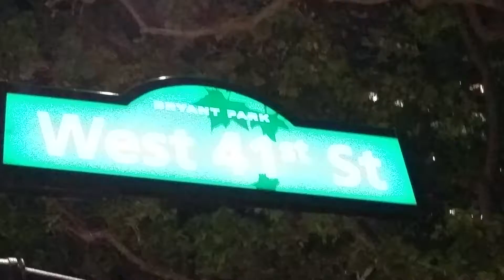Bryant Park Dance Party Salsa Orchestra: 10/10 The After Party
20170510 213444